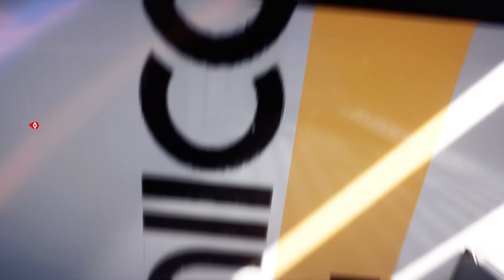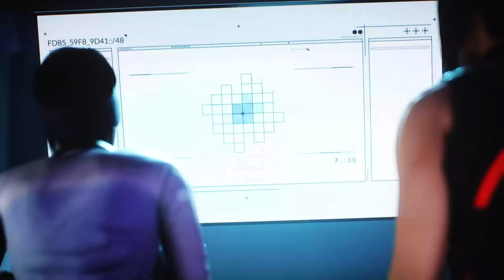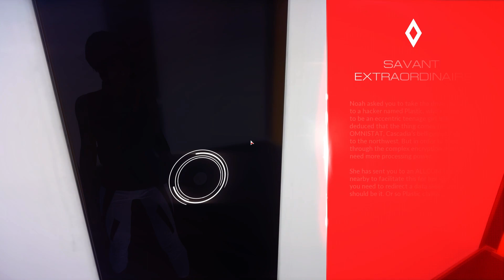Mirrors Edge Part 4 Grappling hook